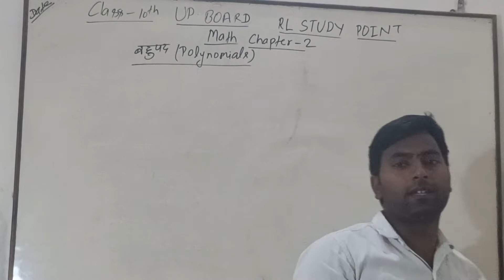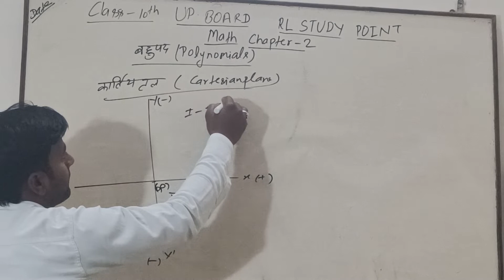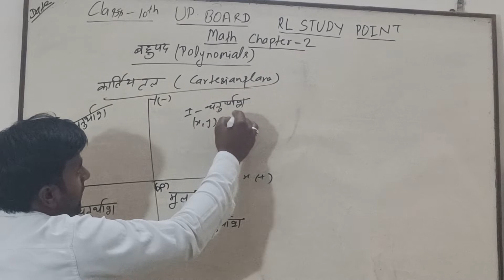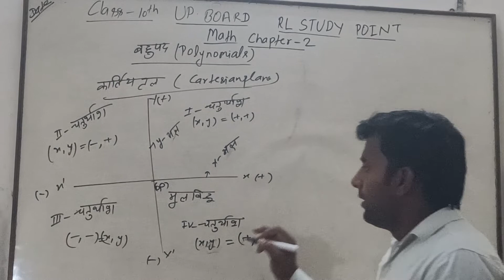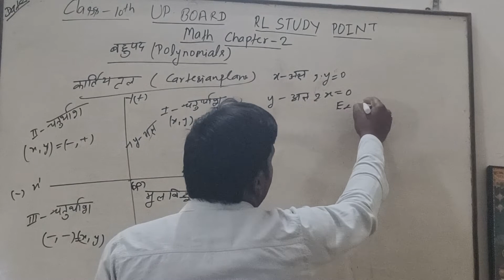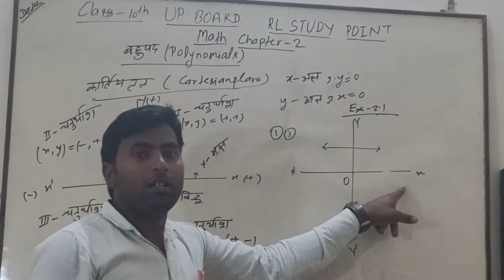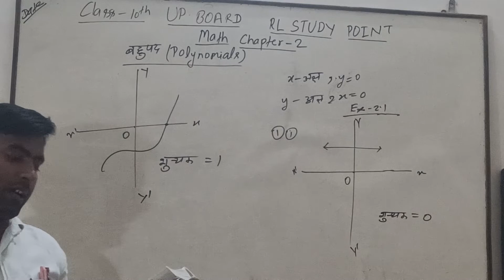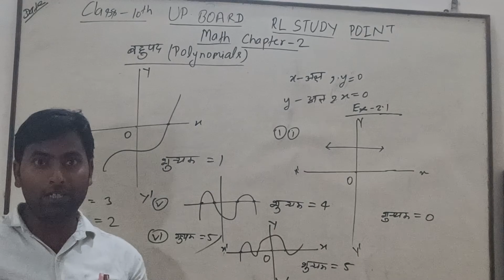बहुपद किसे कहते हैं"रैखिक बहुपद किसे कहते हैं"द्विघात समीकरण"तीन घात समीकरण"RL study point"By Ravind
बहुपद किसे कहते हैं"रैखिक बहुपद किसे कहते हैं"द्विघात समीकरण"तीन घात समीकरण"RL study point"By Ravindra Sir"कार्तीय तल किसे कहते हैं चतुर्थांश किसे कहते हैं चतुर्थांश क्या होता है प्रथम चतुर्थांश द्वितीय तथा स्थिति चतुर्थांश और चतुर्थ चतुर्थांश xx10 तथा हवाई हवाई बेस क्या होता है किस में ऋण आत्मक और किस में धनात्मक बहुपद किसे कहते हैं मोहब्बत के सुनने क्या होता है किसी बहुमत में कितने